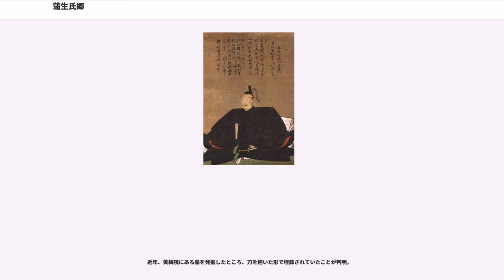蒲生氏郷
蒲生 氏郷（がもう うじさと）は、戦国時代から安土桃山時代にかけての武将。初め近江日野城主、次に伊勢松阪城主、最後に陸奥黒川城主。

蒲生賢秀の三男（嫡男）。初名は賦秀（やすひで）または教秀（のりひで）。キリシタン大名であり、洗礼名はレオン（またはレオ）。子に蒲生秀行。

蒲生氏は藤原秀郷の系統に属する鎌倉時代からの名門であったという。

近江国蒲生郡日野に六角承禎の重臣・蒲生賢秀の三男として生まれる。幼名は鶴千代と名付けられた。

永禄11年（1568年）、観音寺城の戦いで六角氏が滅亡すると賢秀は鶴千代を人質に差し出して織田信長に臣従した。鶴千代と会った信長は、「蒲生が子息目付常ならず、只者にては有るべからず。我婿にせん（蒲生の息子の瞳は他の者と違う。普通の者ではあるまい。私の婿にしよう）」と言い、自身の次女を娶らせる約束をしたという（『蒲生氏郷記』）。

鶴千代は岐阜の瑞竜寺の禅僧・南化玄興に師事し、儒教や仏教を学び、斎藤利三の奨めで武芸を磨いた。岐阜城での元服の際には信長自らが烏帽子親となった、弾正忠信長の「忠」の文字を与えられ忠三郎賦秀と名乗る（以降、一部を除いて氏郷に統一する）。

永禄12年（1569年）の南伊勢大河内城の戦いにて14歳で初陣を飾る。戦後、信長の次女を娶って日野に帰国した。なお、この妻の実名は不詳であり、冬姫とするのは明らかな誤読である。

元亀元年（1570年）4月、氏郷は父・賢秀と共に柴田勝家の与力となり一千余騎で参陣し、朝倉氏を攻め、同年に当知行が安堵され（『隠心帖』）、5,510石の領地が加増された（『蒲生文武記』『氏郷記』）。その後、同年7月の姉川の戦い、元亀2年（1571年）の第一次伊勢長島攻め、元亀4年（1573年）4月の鯰江城攻め、天正元年（7月28日に元亀から天正に改元）8月の朝倉攻めと小谷城攻め、天正2年（1574年）の第二次伊勢長島攻め、天正3年（1575年）の長篠の戦い、天正6年（1578年）からの有岡城の戦い、天正9年（1581年）の第二次天正伊賀の乱（比自山城の戦い）などに従軍して、武功を挙げている。

天正10年（1582年）、信長が本能寺の変により自刃すると、氏郷は安土城にいた賢秀と連絡し、城内にいた信長の一族を保護し、賢秀と共に居城・日野城（中野城）へ走って乗物50丁、鞍つき馬100頭、伝馬200頭を支度して明智光秀に対して対抗姿勢を示した。光秀は明智光春、武田元明、京極高次らに近江の長浜、佐和山、安土の各城を攻略させ、次に日野攻囲に移る手筈だったが、直前に山崎の戦いで敗死した。同年、家督を相続する。

その後は清洲会議で優位に立ち、信長の統一事業を引き継いだ羽柴秀吉（豊臣秀吉）に従い、天正11年（1583年）の賤ヶ岳の戦いでは羽柴秀長の下、峰城をはじめとする滝川一益の北伊勢諸城の攻略にあたった。戦後、亀山城を与えられるが、自身は入城せず、家臣の関盛信を置いた。

天正12年（1584年）、小牧・長久手の戦いでは3月に滝川一益・浅野長吉・甲賀衆等と共に峰城、4月に戸木城、5月に加賀野井城を攻めた。特に加賀野井城攻めで籠城衆を殲滅するなどの戦功を挙げる。同年8月の菅瀬合戦では氏郷は敵の侵入を知らせる銃声を聞き、軍勢も揃えず松ヶ島城外に打って出た。敵の木造氏は氏郷の行動を熟知しており、鉄砲で狙撃したため、鯰尾兜に弾丸が三つも当たったという（『氏郷記』『勢州軍記』）。その後は別働隊として羽柴秀長らと共に織田信雄を監視し、羽柴軍撤退の際は殿を務めた。戦後、伊勢松ヶ島12万石に加増・転封となり、秀吉から「羽柴」の苗字を与えられる。ルイス・フロイスの『耶蘇会年報』によると、この頃、大坂にてキリスト教の洗礼を受けるとあるが、『十六・十七世紀イエズス会日本報告書』には天正13年（1585年）に大坂でオルガンティノから洗礼を受けレオンの霊名を称したとある。

天正13年（1585年）の紀州征伐（第二次太田城の戦い）や富山の役にも参戦。この頃に賦秀から氏郷（うじさと）と名乗りを改めているが、これは“秀”吉の諱の一字を下に置く「賦秀」という名が不遜であろうという気配りからであった。天正14年（1586年）、従四位下・侍従に任じられる。

天正15年（1587年）の九州征伐では前田利長と共に熊井久重が守る岩石城を落とす活躍を見せた。天正16年（1588年）には伊勢国飯高郡矢川庄四五百...